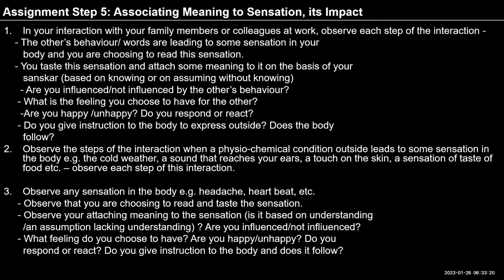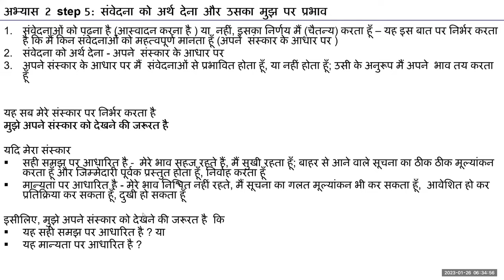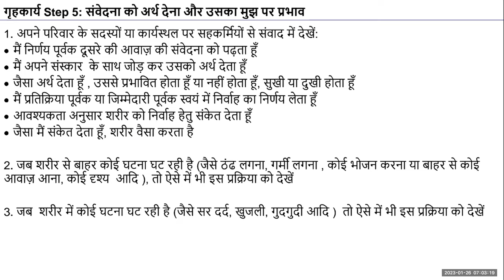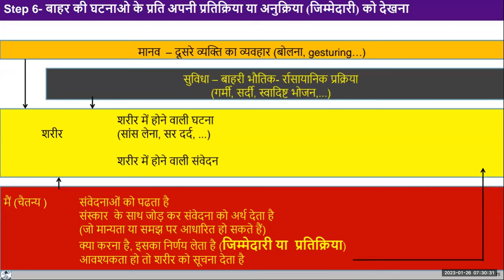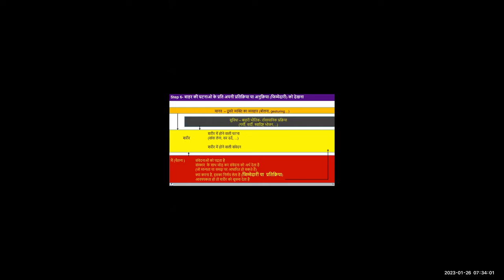Hindi D80 2023 01 26 Ex 2, Recap of Step 5 & Step 6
Hindi#uhv#NAAC#values#humanvalues

"Self-reflection :
Observe any sensation in the body e.g. headache, heart beat, etc.
     - Observe that you are choosing to read and taste the sensation.
     - Observe your attaching meaning to the sensation (is it based on understanding
       /an assumption lacking understanding) ? Are you influenced/not infliuenced?
     - What feeling do you choose to have? Are you happy/unhappy? Do you
       respond or react? Do you give instruction to the body and does it follow?
In addition, reflect on the two points given for reflection yesterday. Try to observe each step of the process going on within you and note down your observations."